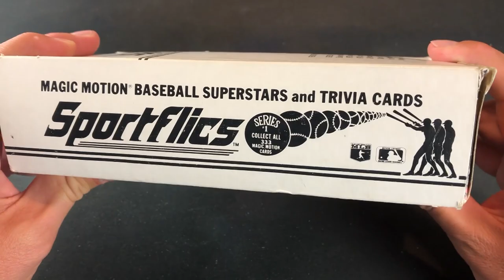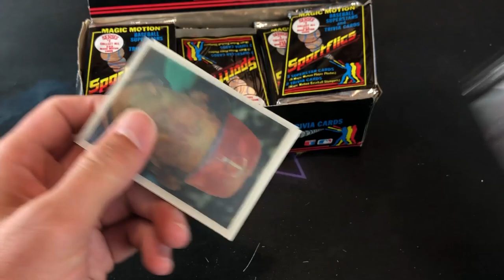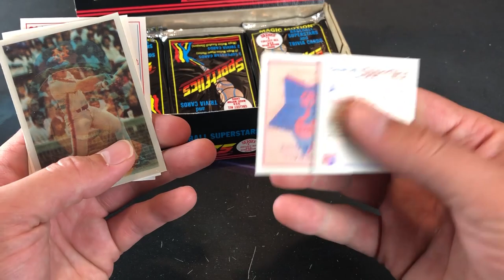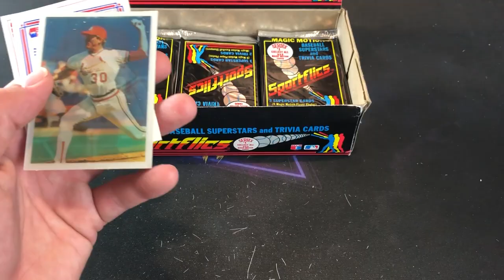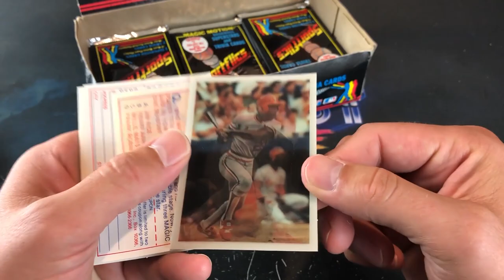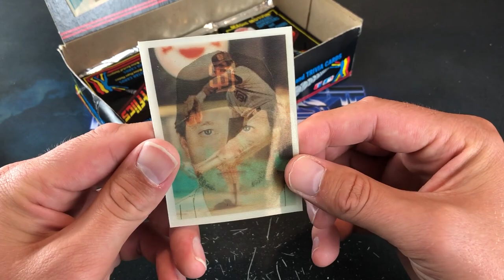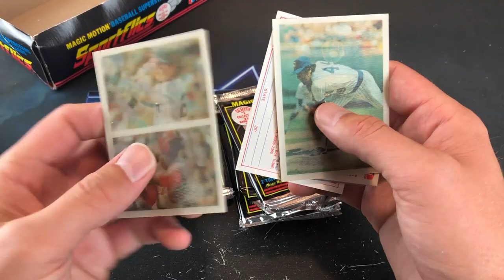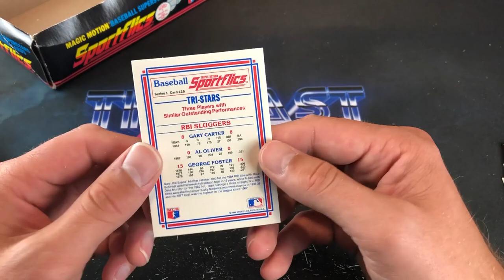1986 SPORTFLICS & THE SEARCH FOR THE SUPER RARE ROBIN YOUNT ERROR CARD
Tonight we are heading back to 1986 and ripping a box of Sportflics baseball cards in search of the very rare and scarce Robin Yount error card.